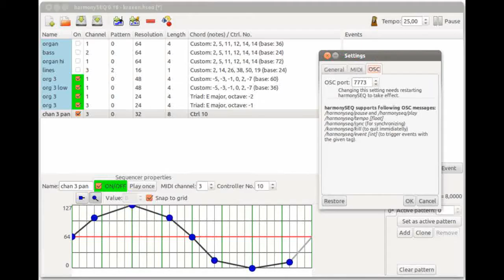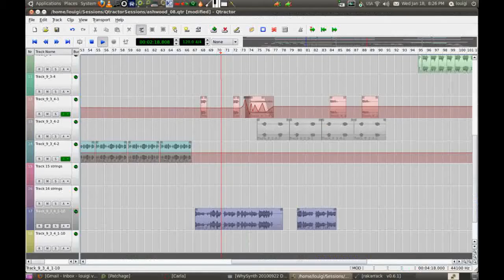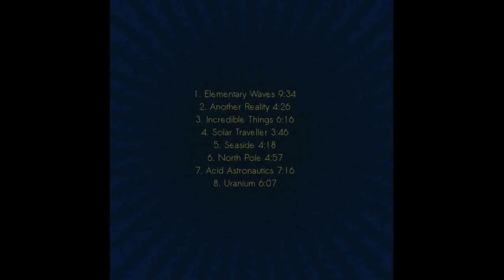Another Reality LP presentation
Another Reality LP is a trance album produced using Linux Audio software.